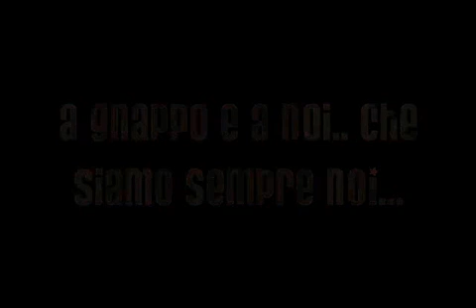Tributo a Noi by Mari